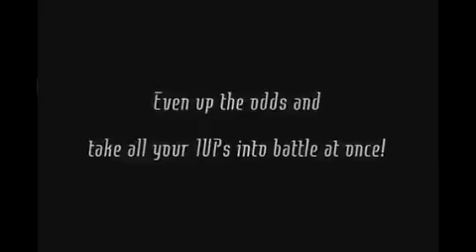Games in the pocket #45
Voici donc le deuxième épisode de cette nouvelle saison de GITP ! Cette fois-ci, ça été mon tour de présenter l'émission. Je l'ai fait avec grand plaisir, et j'espère que cela va vous plaire !
De prime abord, on peut s'interroger sur le titre de ce numéro 45. Je vous laisse le plaisir de découvrir son origine en écoutant les jeux dans la poche !

Petit indice tout de même : Masa nous parle du Ringbow. Will quant à lui, revient sur les annonces de l'arrivée de Phoenix Wright sur iOS mais aussi du développeur Double Fine !

Les tests :

Masa : Shoot 1UP (Windows Phone)
Julie : Time Geeks & Friends (iOS)
Will : Horn (iOS & Android)
Geoffrey : Wizorb (iOS)